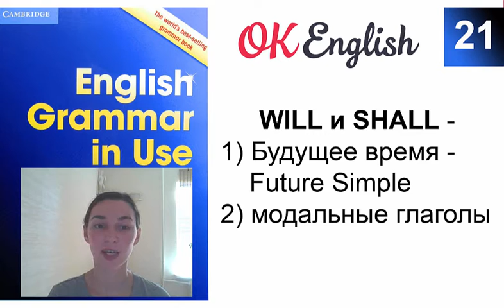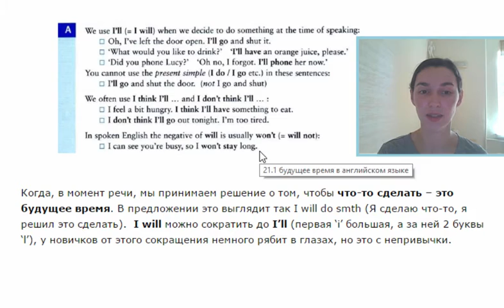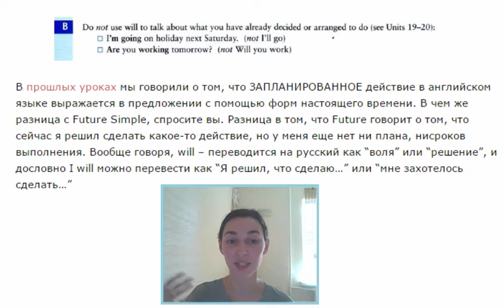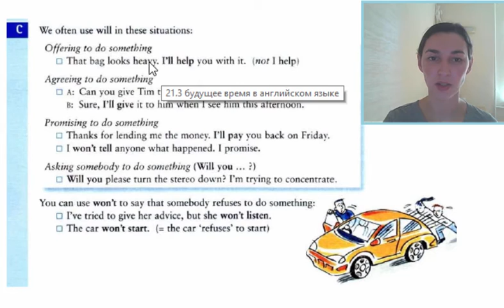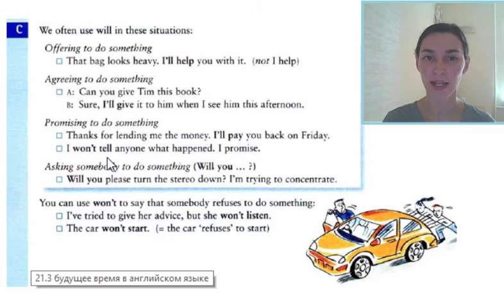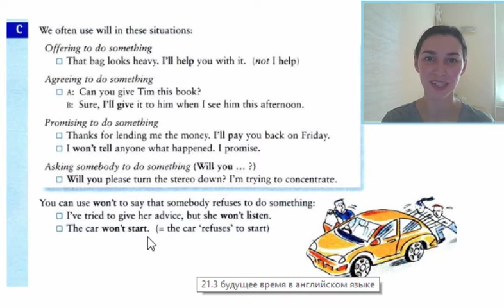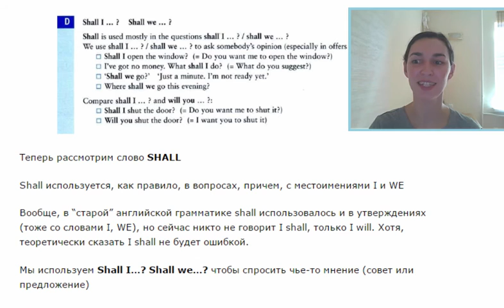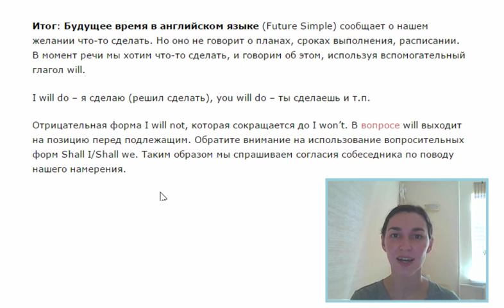Unit 21 Future Simple - простое будущее время. WILL и SHALL (OLD)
Unit 21 В  этом уроке вы узнаете о будущем времени Future Simple, а так же о ситуациях, когда глаголы will и shall используются, как модальные.

★Мы помогаем вам, а вы можете помочь нам в ответ. Нам приятна любая благодарность
✔ комментарии
✔ репосты

Оплатить учебу на нашем канале вы можете здесь:

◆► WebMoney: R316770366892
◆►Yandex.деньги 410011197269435